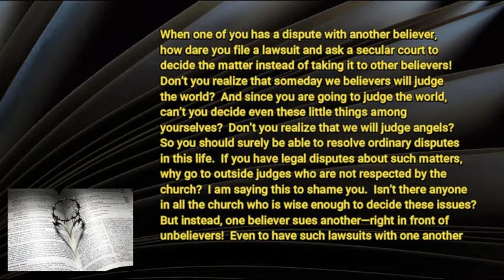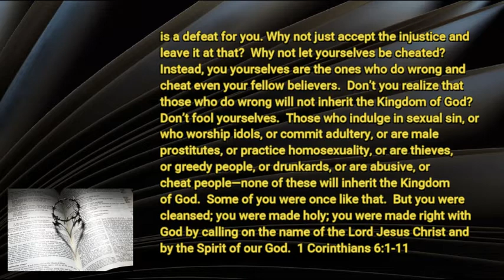8 20 20 The Problem With Dirty Laundry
Keeping a sense of priority about "rights"